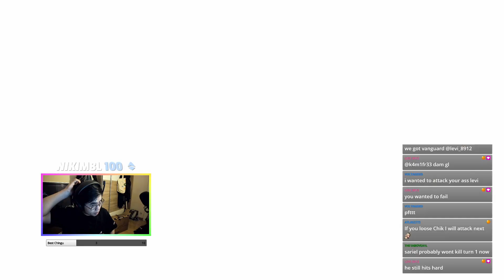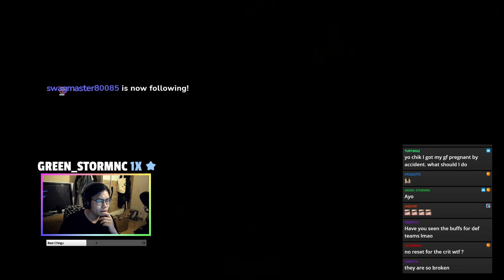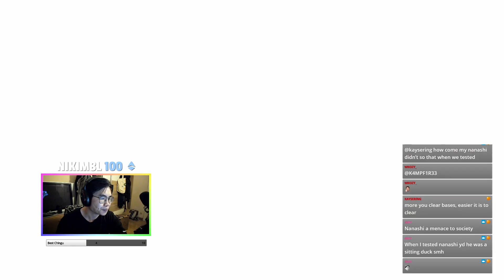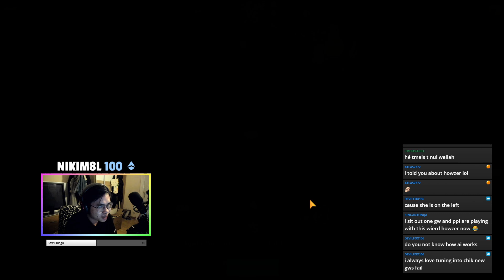WILL ZENITH LOSE?! FIRST UNGEARED GUILD WAR vs. Denied - Seven Deadly Sins: Grand Cross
If this was helpful or you enjoyed watching this, it would be awesome thinking about a sub!